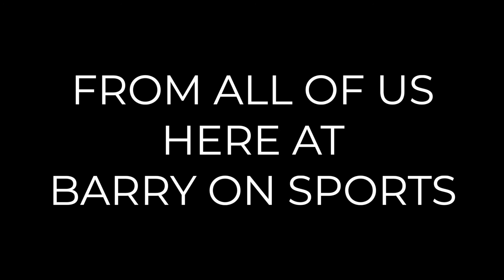The Best of Barry On Sports 2020 (2 of 10) - NCAA Jokes Edition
Here is part 2 (of 10) in a series that features the BEST jokes from Barry On Sports for 2020.

The topic this time?
NCAA Sports - specifically the The University of Texas, Virginia Tech, Our Lady of The Lake, Nick Saban, Lane Kiffin, Ole Miss, Mississippi, LSU, and Coach O (Ed Orgeron).